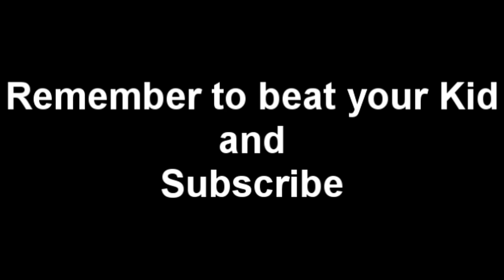How to deal with Yasuo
The Higher Rank you go the worst Yasuo's Winrate Becomes. Here's How they do it.